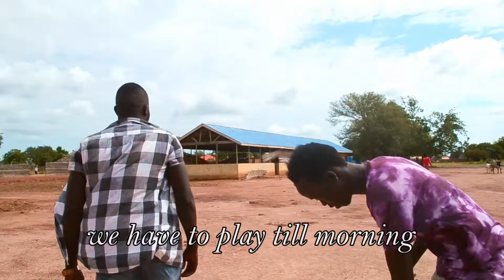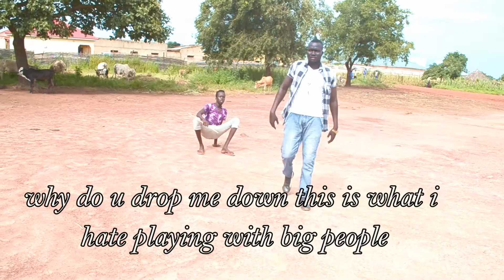Sacourt game (Director Muoter)